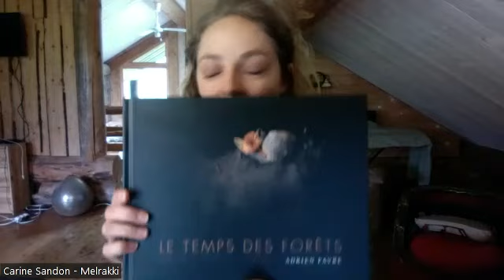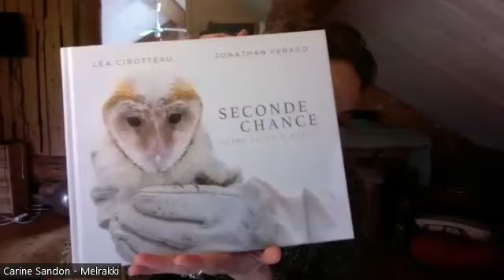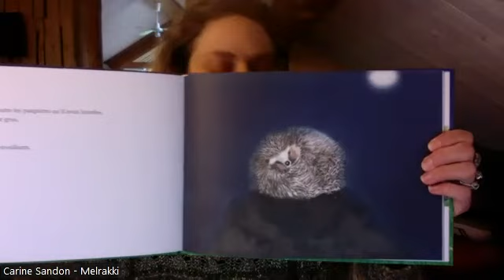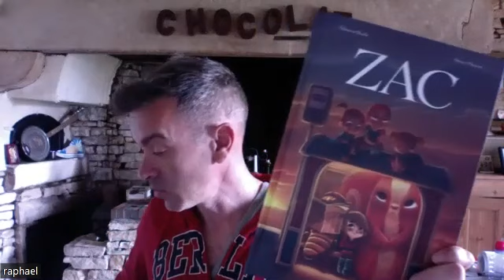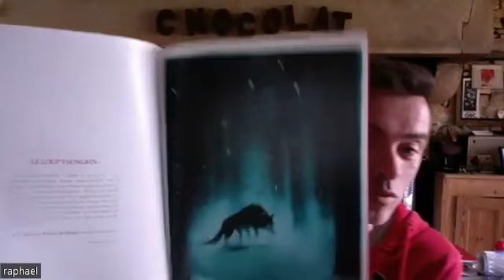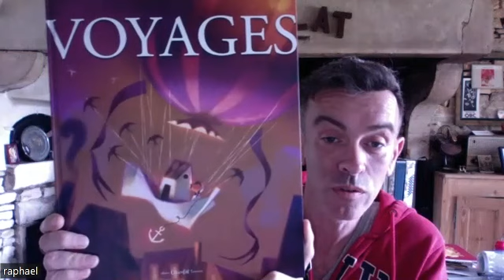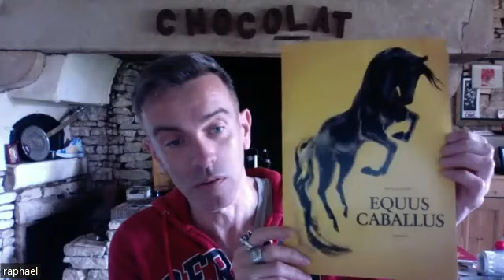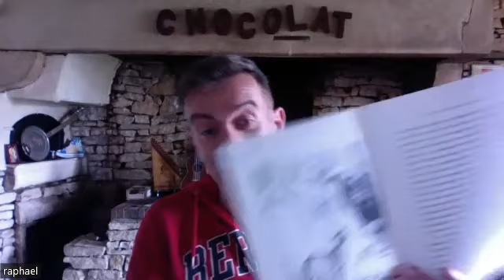L'Espresso des éditeurs #8 : 15 mai 2023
Prenez un café (en ligne) avec les éditeurs de Bourgogne-Franche-Comté !
- La Belle Étoile (Jura)
- Chocolat ! Jeunesse (Haute-Saône)
- Melrakki (Jura)